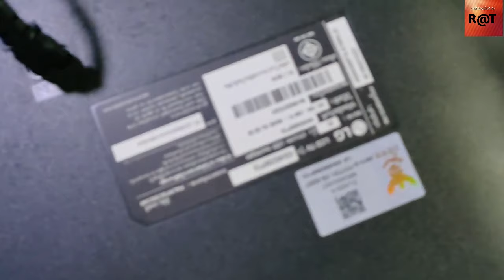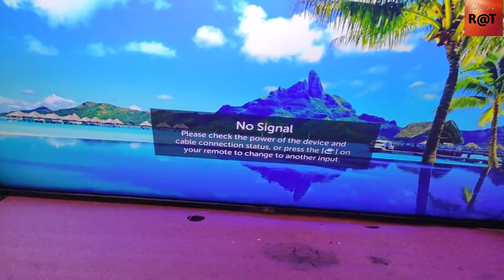block pin on tcon lg tv/repair TV LG MODEL43UK6200PTA backlight ok not picture/lg tv display problem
block pin on tcon lg tv led/repair VT LG MODEL43UK6200PTA sound ok but not picture
this video i repair tv lg LG MODEL43UK6200PTA i was block pin on tcon lg tv led

👉options LG TV Service Menu Code,lg LED TV mirror mode,lg tv picture down,lg led mirror image